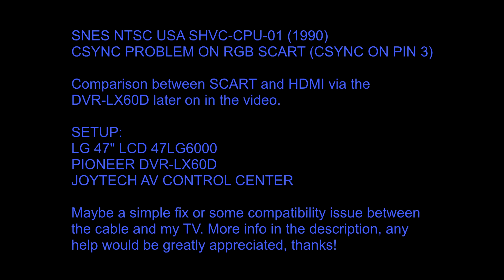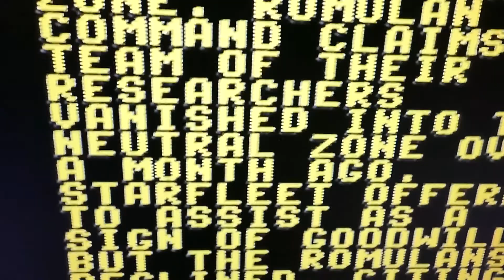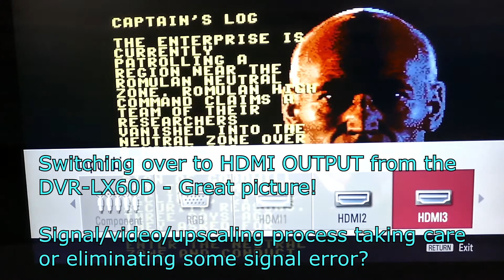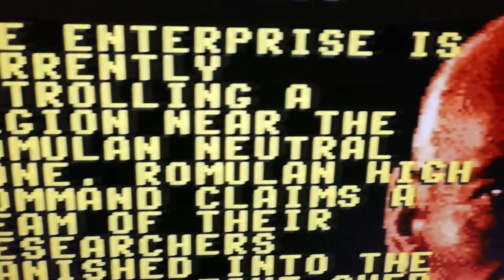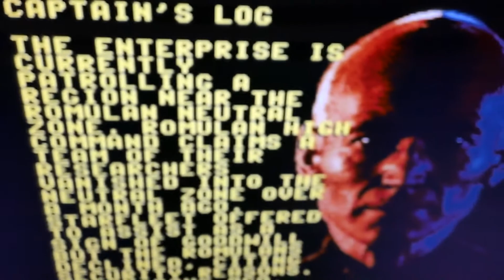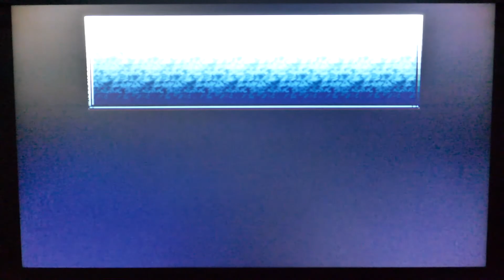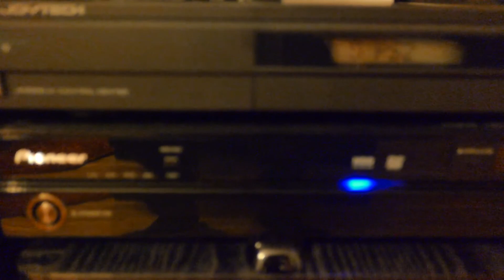SNES SYNC ISSUE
Any input on this matter would be greatly appreciated, thanks!

So, I decided to build my own RGB SCART Cable for my SNES NTSC-U SHVC-CPU-01 (1990) since i had good success with the one i made for my GameCube with an LM1881 Sync stripper. Since the SNES NTSC version runs CSYNC on PIN 3 from the Multi-out i just followed this schematic:

Many thanks to the author and his great work!

But, as you can see in the video the picture is not as it should be. CSYNC issue? I even tried using an LM1811 sync stripper instead of the SNES built-in CSYNC and i got the same results. I've tried with or without an resistor on the CSYNC signal line PIN 3 from the multi-out connector.

"All RGB SCART cables that use csync should have a 330-450 ohm resistor on the csync line.  Simply adding one to the SCART head is fine. csync line: 330 ohm, 1/4 watt resistor"

Also many thanks for such a great informative site!

I read that you could use PAL GameCube RGB SCART for the SNES NTSC. Tried my own and those cheap ones with no luck.

I've tried connecting directly to the RGB SCART socket on my LCD TV (47LG6000) with the same results as when the SNES is connected to the Joytech AV Control Center, then to the Pioneer DVR-LX60D that's connected to the TV both with SCART and HDMI.

Running in SCART mode from the Pioneer, same result. Really annoying flickering lines as you can see in the text, jumpy picture. I did get a jumpy picture when i had a 470ohm's resistor on the sync line on my GameCube RGB SCART Cable, as well with the PACKAPUNCH cable i bought from Retrogamingcables so that might have something to do with the jumpy picture, or my TV.

But, with HDMI output i receive a really good picture! It looks clean and I'm quite satisfied with the image, for now.

Must be some processing at work from the Pioneer DVR-LX60D at work, eliminating the picture issues in the process of upscaling?

The background tends to blur up whilst moving in a fast pace. Might be better off with a Framemesiter i guess? Would be nice to be able to use the DVR-LX60D connected via a Elgato Game Capture perhaps. The video recorded and then burnt to a disc for processing on the pc ain't that bad really. I'll upload a sample later on.

Sure, i always have my Bang & Olufsen MX7000 or AV9000 CRT to choose from if I'd like to enjoy the true retro experience. But I would still like to be able to get the best possible picture from my beloved LG LCD TV ;) Seems that I'm able to use the HD Retrovision component cables when i did the 240p test and the results where b&w with stable picture. So there's another option if i can't resolve this.

SNES NTSC-U SHVC-CPU-01 (1990)

LG SCARLET 47" 1080p LCD (47LG6000)

Joytech AV Control Center (JS965B)

Pioneer DVR-LX60D

Shot with a Panasonic Lumix DMC CM1 Camera Phone (Hence the lovely sounc from the focus mechanics).